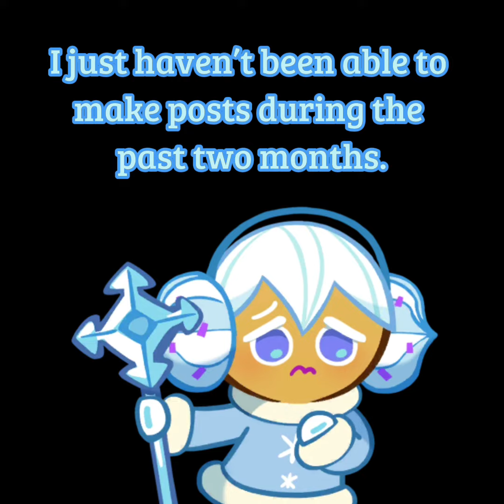Where have I been-? (Quick Update Video!)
Oh my god I went into another hiatus again I’m so sorry y’all-

Anyways, this video will quickly sun up why I haven’t made any posts, along with some updates/news I got for what’s coming soon!

Also Wowie my birthday is actually in about 5-4 days- (March 15th)

But yea! I’m excited to finally get some posts going again! Sorry about the hiatus!

- Aquamarine / Aqua